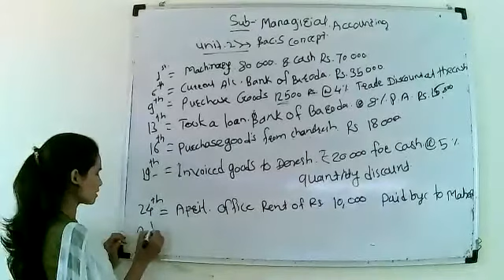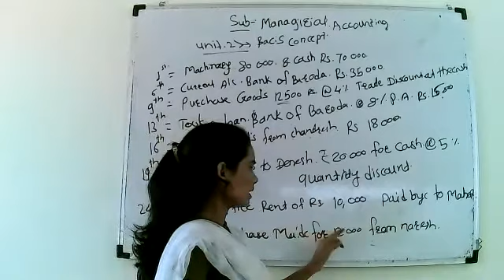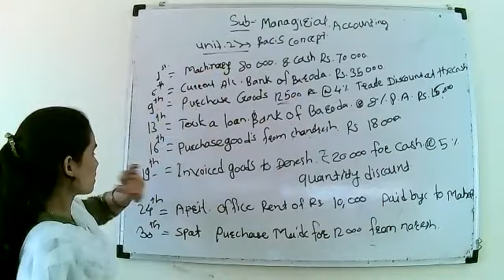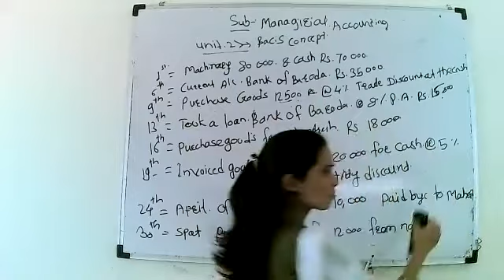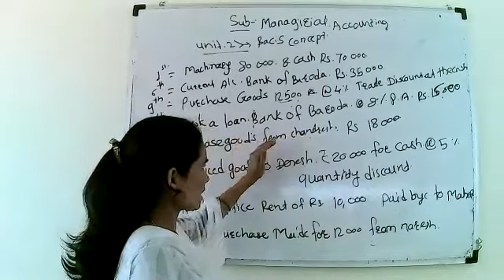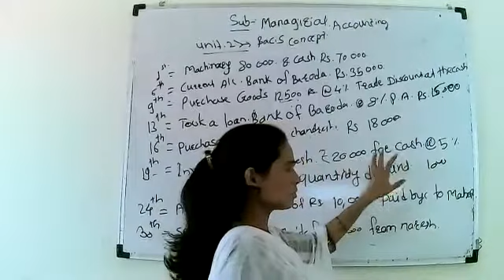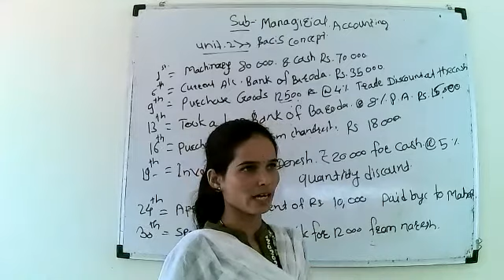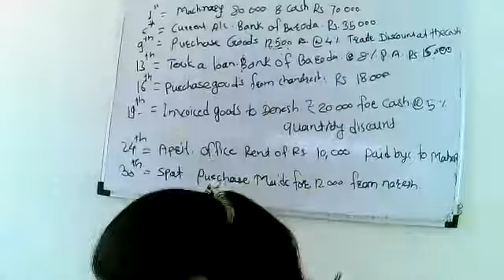ATCFOEM/MBA1YEAR/SUB MANAGERIAL ACCOUNTING /UNIT 1 BACIS CONCEPT/TOPIC PROBLEM SOLUATION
PROF KHEMNAR M.S.SUB MANAGERIAL ACCOUNTING /UNIT 1 BACIS CONCEPT/TOPIC PROBLEM SOLUATION